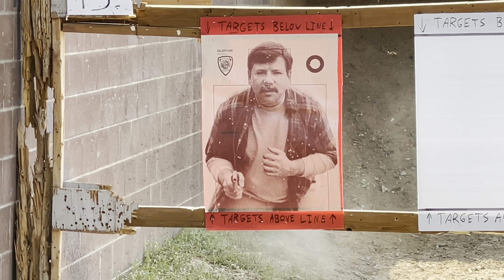Learn how to defend myself || Boulder Colorado Tibetan Vlog # 36